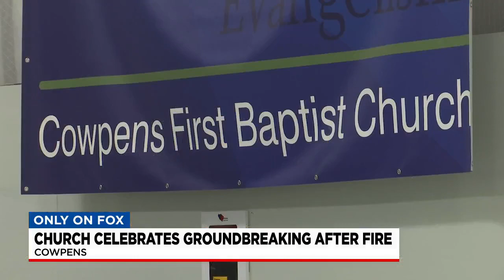Upstate church celebrates breaking ground on new church building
Zach Prelutsky speaks with members of Cowpens First Baptist Church nearly a year after their church burnt down.